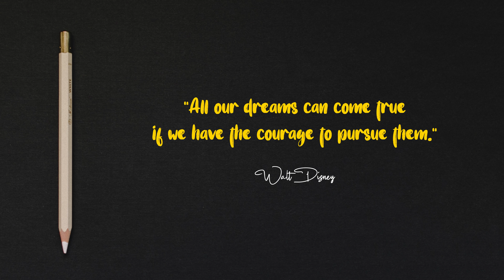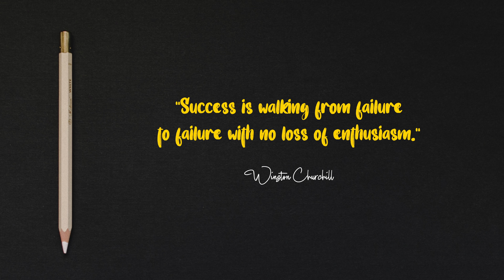2024 - Success Tips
2024 - Success Tips

For more motivation 🔥 checkout : @attitudehope

Credits :
Produced by : @attitudehope

Tips :

👉 If you set your goals ridiculously high and it's a failure, you will fail above everyone else's success
👉 Things work out best for those who make the best of how things work out
👉 Entrepreneurs average 3.8 failures before final success. What sets the successful ones apart is their amazing persistence
👉 If you are not willing to risk the usual, you will have to settle for the ordinary
👉 Take up one idea. Make that one idea your life think of it, dream of it, live on that idea. Let the brain, muscles, nerves, every part of your body, be full of that idea, and just leave every other idea alone. This is the way to success
👉 Stop chasing the money and start chasing the passion
👉 If you are willing to do more than you are paid to do, eventually you will be paid to do more than you do
👉 Success is walking from failure to failure with no loss of enthusiasm
👉 Whenever you see a successful person, you only see the public glories, never the private sacrifices to reach them
👉 Success? I don't know what that word means. I'm happy. But success, that goes back to what in somebody's eyes success means. For me, success is inner peace. That's a good day for me

motivational video,how to start a youtube channel,how to grow on youtube,2024 success,success tips,motivational quotes,motivational speech,best motivational video,motivation,attitude hope,status,how to become millionaire,at age if 18,tips of life,tips of study,how to study 18 hour in 2024,how to crack neet 2025,how to be iitans in 2025,inspiration,official quotes video,official quotes